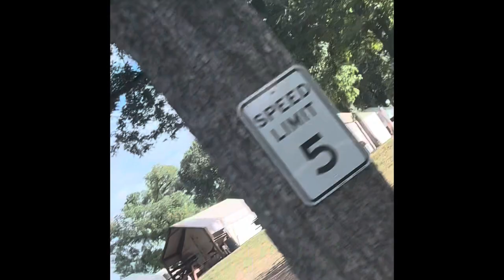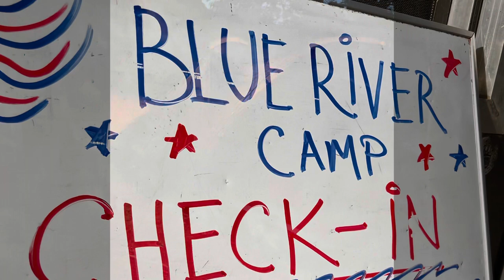We went camping !! First vlog in 4 years !! We are back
Sons Blue river camp was definitely worth the money !! We had an amazing time ! Great way to unplug and just have family time.